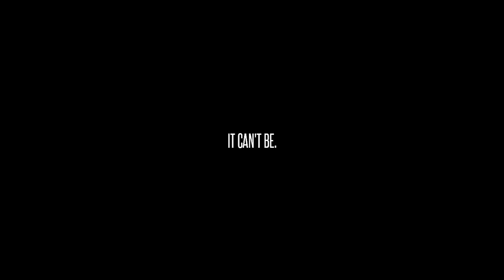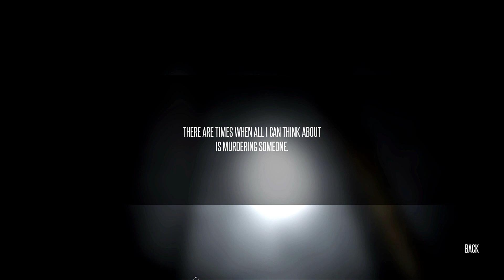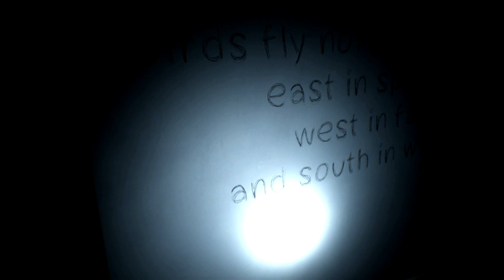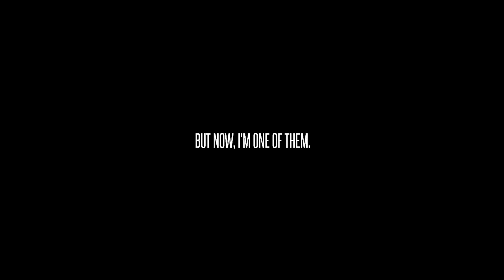The Lost Fear Full Game (Horror Game) - No Commentary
"The Lost Fear" is a short psychological horror game about a nightmare.